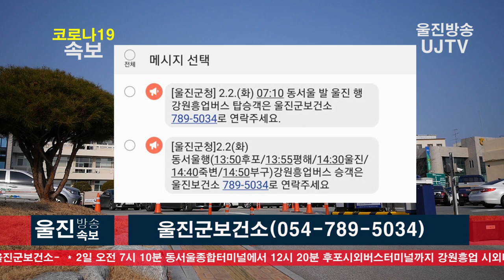[울진방송]20210205(금) '코로나-19 속보' 울진군, 후포↔동서울 시외버스 탑승객 파악 나서...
감사합니다.

- 성북구 확진자 관련, 2월 2일 동서울종합터미널↔후포시외버스터미널 이용 승객

(기자)

울진군은 코로나19 서울 성북구 확진자 A씨(무증상)가
지난 2일 울진지역을 다녀감에 따라
시외버스에 탔던 승객을 찾고 있습니다.

지난 4일 성북구 코로나19 1052번 확진자로 분류된 A씨는
지난 2일 오전 7시 10분 동서울종합터미널에서 12시 20분
후포시외버스터미널까지 강원흥업 시외버스를 이용했다.
 탑승객은 9명으로 파악됐습니다.

A씨는 또, 이날 오후 1시 50분 후포시외버스터미널에서
출발하는 시외버스(강원흥업)에 4열 12번(창가)에 탑승했으며,
탑승객은 19명으로 파악됐습니다.

시외버스는 후포(13:50) – 평해(13:55) – 울진(14:30) –
죽변(14:40) – 부구(14:50)를 거쳐 동서울종합터미널에 도착했습니다.

군은 2월 4일 9시 50분, 확진자 방문장소에 대한 소독을 완료했습니다.

A씨는 시외버스 탑승 중 마스크를 쓰고 있었던 것으로 알려졌습니다.

울진군보건소 관계자는 “2일(화) A씨와 함께 같은 시간 버스에